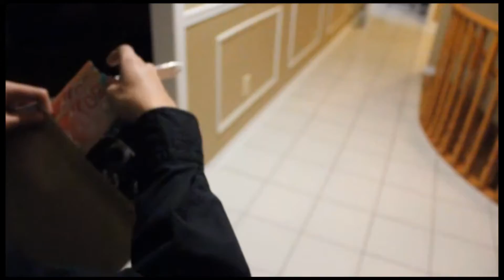School Projects - Opening Credit Sequence - Drama/Mystery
1 minute strict Opening Credit Sequence! So far good feedback with
others, not sure about online. Tell me if there is any oddities! :D

Crystalis "A Tale of a God Slayer" - 4 Keys